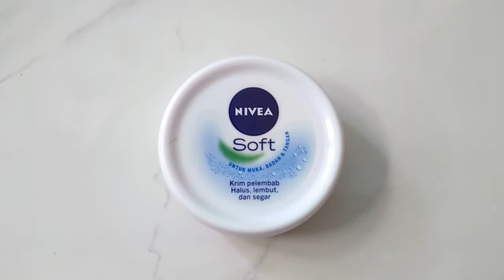Nivea Soft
Assalamualikum wr wb. Hallo selamat datang kembali ke vlog Wulan. divideo kali ini aku akan share tentang produk Nivea, khususnya Nivea soft moisturizing.

aku sangat baru dan lumayan rugi karna baru pemakaian di bulan februari lalu.

sengaja beli ukuran mini dikarenakan nyoba dulu. siapa tau tidak cocok nanti malah rugi lagi mau dikemanain ini produk kalau tidak cocok di mukaku. karna kulitku tergolong sensitive. jadi musti selektif dan hati - hati kalau beli produk skin care.

kemasan cukup travel friendly banget. dan nggak neko - neko masalah warna dan tata letak teks.

isinya hanya 25ml. mungkin tergolong sedikit apabila dipakai untuk daily ,karna pastinya akan cepat habis :)

untuk harga segini hanya 7.000 lebih kalau nggak salah aku beli di Rita supermall PWT.

jadi awalnya niat mau beli nivea creme yg kemasan warna biru, tapi akhirnya malah kegiur nyobain yang satu ini.

untuk produk original selalu ada karakteristiknya yaitu ada cover alumunium foil didalemnya bertuliskan nivea warna silver.

pas pemakaian awal agak berbau khas,tapi cepet ilang dan ngeresep di kulit.
gampang diaplikasikan, dan gampang di blend make jari kita.

aku biasa make di pagi hari sebelum make make up atau setelah mandi pagi kalau memang butuh pelembab wajah biar nggak kering.

menurutku produk ini worthed banget dan insyallah aku bakal beli lagi kemasan gedenya.

sekian untuk video kali ini, semoga mengisnpirasi dan kalian suka.

edit : You cut - video editor

*video ini tidak disponsori oleh pihak manapun

maturnuwun sampun mriksani

Wulan